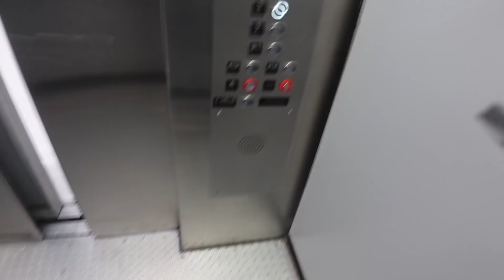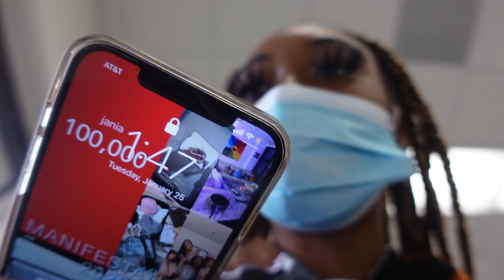day in my life! *college freshman student edition* | PVAMU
thank you all for 57,000 i love you all :)

❦here you go to access all my links!!

(online business & FOR SALE pre-worn wigs IG!)

❦ would like to send me something? feel free!

what’s my sign? aries
what do i film with? sony zv1

current subbie count: 57,120
the subbie goal: 100,000 ♡︎